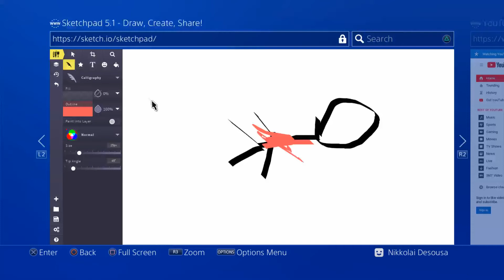I sdied.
SHAREfactory™